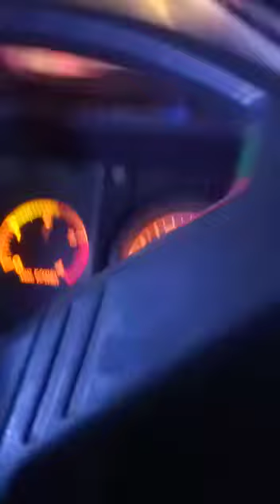210 Crossing Wahab Gujjar 🔥🔥